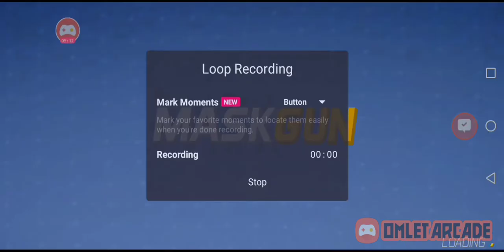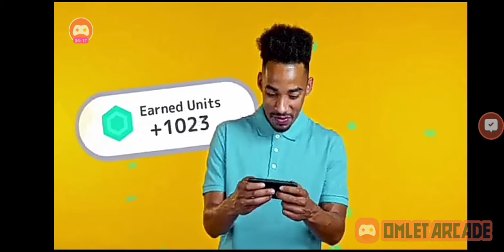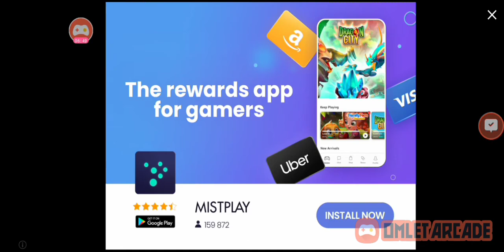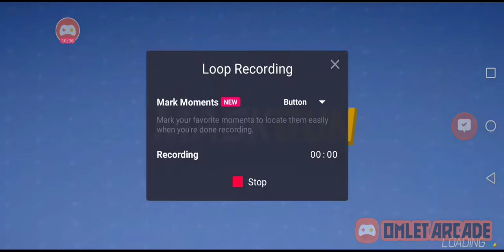19 April 2021